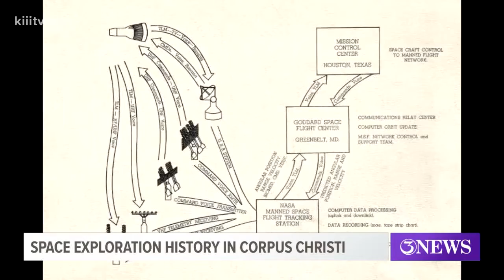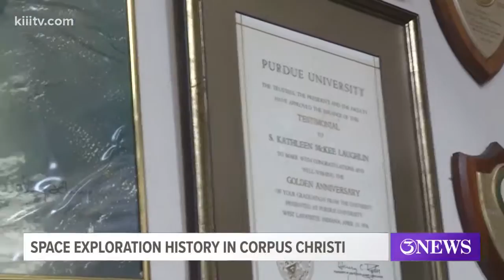A Connection to the Apollo Mission in Corpus Christi